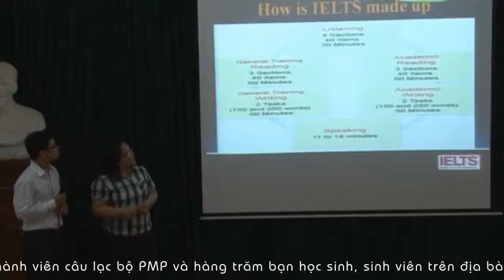Hội thảo chia sẻ kinh nghiệm học tiếng Anh và luyện thi IELTS hiệu quả tại DHQG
Workshop on sharing tips to learn English and prepare for IELTS at Hanoi National University.
Teacher: Ms. Myra
Guest: Mr. Nguyen Binh An (8.0 IELTS)

Với những kinh nghiệm luyện thi IELTS của mình cộng với kinh nghiệm dạy học viên Việt Nam trong nhiều năm qua, bài chia sẻ của cô Myra về kì thi IELTS cũng như các tips để luyện thi cho 4 kĩ năng thu hút sự lắng nghe của đông đảo khán giả tại hội trường 3-G3. Người tham gia đã có dịp hiểu rõ kì thi IELTS thực sự là một kì thi như thế nào, cấu trúc của từng phần ra sao và tương ứng với mỗi phần là thời gian làm bài như thế nào. Đặc biệt, cô đã đưa ra rất cụ thể và chi tiết các típ hay tương ứng với 4 kĩ năng trong tiếng Anh và nhấn mạnh các lỗi thường gặp của người Việt trong việc học tiếng Anh nói chung cũng như luyện thi IELTS nói riêng. " Các bạn nên luyện tập Speaking thường xuyên, ở nhà, với bạn bè, với thầy cô. Luyện tập nhiều sẽ giúp bạn nói trôi chảy và tự tin. Độ trôi chảy ảnh hưởng khá lớn tới điểm số của bạn. Nếu đề thi Nói cho một tình huống mà bạn chưa từng trải qua, bạn nên sử dụng óc tưởng tượng của mình, bịa ra một câu chuyện và đề xuất cách giải quyết của mình thay vì thành thật trả lời là tôi không biết"